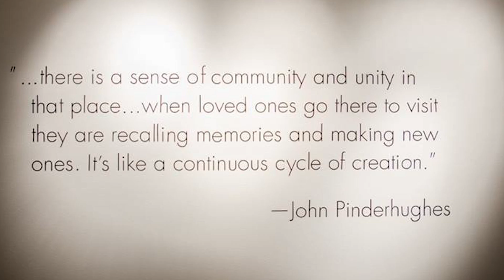Announcing...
The Warfield Center at the University of Texas, Austin, is renaming and dedicating what was formerly The New Gallery on November 18, 2016.